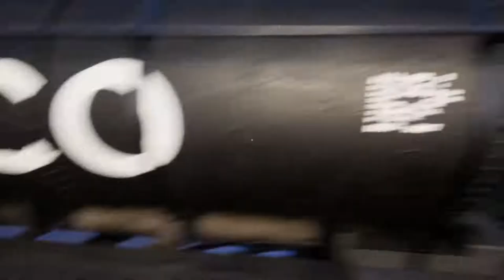Railroads Online!: Playing on the Ramblin railroad again!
Hi all, today im playing with youtubers Ramblin Road, and Tultry on Ramblin's map!

Hello, and this is Dolan back again with another new video!